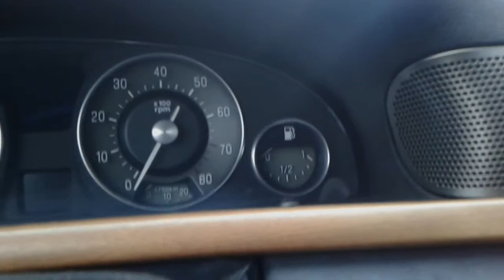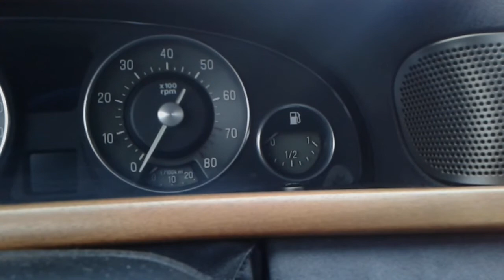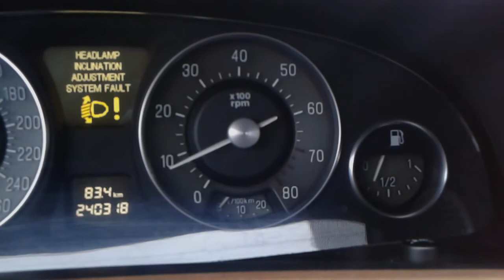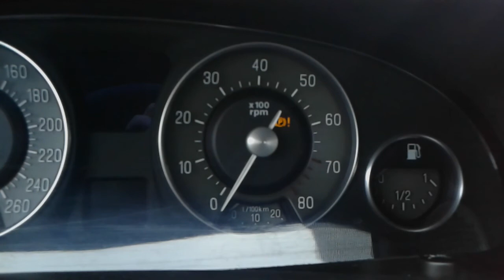THESIS - Kontrolka EPB